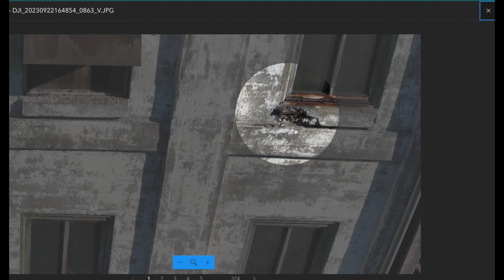Inspections Revolutionized With 3D Digital Twins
Inspections of buildings, landscapes, and assets are revolutionized with the use of digital twins created from a drone aerial scan. With an intuitive visual model, powerful inspection and analytic tools, businesses and owners can make informed decisions in a fraction of the time and cost of traditional methods. Check out this quick video to see the inspection tools in action.